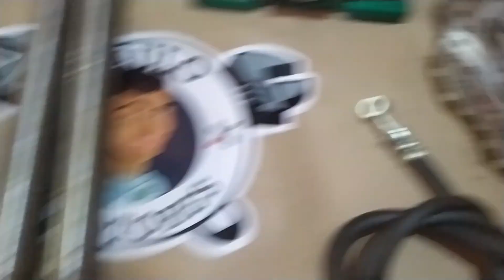kit triciclo todos detalhes (não fábricamos mais )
mandei aqui
Caixa postal
Praça Jose lobo caixa postal 41
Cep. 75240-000